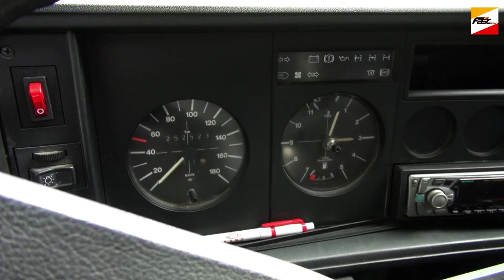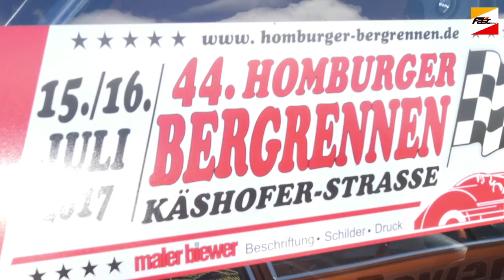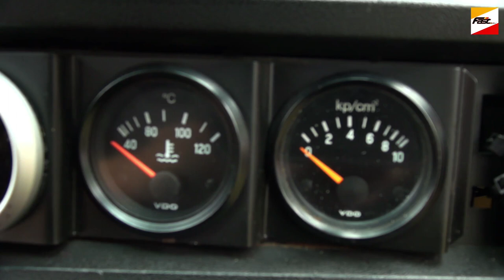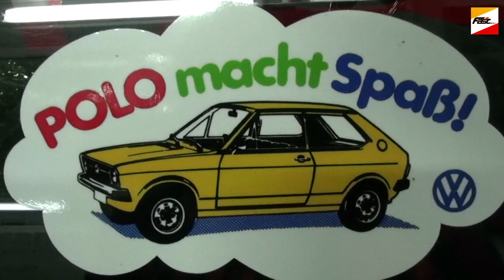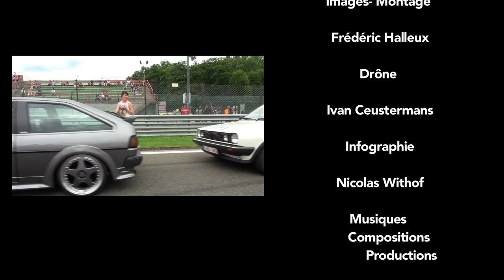Audi Heritage Estivale Extrait 4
Quatrième Extrait dédié à Audi Héritage .
Un Extrait consacré à l' Audi 50 et la VW Polo 1

On survole deux Audi 80 dont une L de 1974 et une Audi 100 CD 5S
Ensuite Direction Spa Francorchamps pour la VW parade .